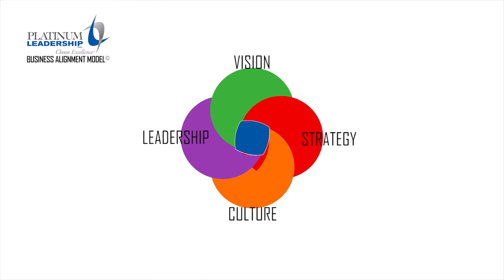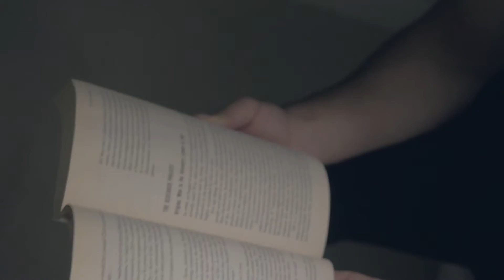Pink Precast Strategic Plan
Wade Pink and Andrew Bartley introduce CJ Pink’s Strategic Planning Process.

WP: Back in 1932, my great-grandfather Christopher John Pink started making concrete burial vaults in his garage in London, Ontario. From the beginning he gave people peace of mind. CJ Pink’s son, my grandfather, diversified the operation, producing septic tanks, catch basins and concrete you could count on underground. Then my Dad Chris Pink and my Uncle Murray took the business to the next level. Their team developed a real knack for making precast concrete stairs. Now it’s my brother Dan’s and my turn to build on this legacy. We are pleased to work with an amazing group you’re about to see in action, serving customers in over 25 states and 5 provinces.

Four generations of Pinks, our employees and partners have delivered on our commitment to customers. We’re a family operation, and we’ve been working with another family firm, Platinum Leadership, to hone our leadership, strategy, vision and culture to serve with excellence for years to come.

AB: It has been our pleasure to work with CJ Pink these past two years to clarify vision, focus direction, increase capacity, strengthen communication and plan succession.

WP: We connected with customers near and far, and with employees throughout our organization to hear their perspectives on where we are, where we’re going and how we’ll get there together.

AB: We leaned into the research of Collins and Porras, who write, “Great leaders understand that it is more important to know who you are than where you are going, for where you’re going will certainly change as the world about you changes.”

Chris Pink: The team got clear on what’s always been true for our company. We give peace of mind, and we do it on the sure footing of our core values: knowledge, teamwork, safety, reliability and quality. Here’s how some of our people describe them:

   1) Knowledge
   2) Teamwork
   3) Safety
   4) Reliability
   5) Quality

WP: When we get a job from a customer, they can count on the highest quality—quality meaning the finish of the product, the fit of the product, and the strength of the concrete.

AB: Standing firm on these five core values, CJ Pink is becoming one of the most widely known and respected concrete producers in North America.

Chris Pink: A business is really only as good as the employees, and so we’ve been really blessed with fantastic guys over the years, who’ve really, really helped us build this business.

WP: We’ve set an audacious, ten-year goal of becoming a $20 million/year company by 2025 and we’re excited to break ground on a huge new plant expansion so we can serve our customers even more. We’re getting the training, development and coaching in place to make sure this happens,

WP: We’re grateful for the trust our customers place in us. If you’re a potential customer, we’d be honoured to discuss how we could be of service. It’s their commitment to knowledge, teamwork, safety, reliability and quality that we count on. Together, we give peace of mind.

to learn more.